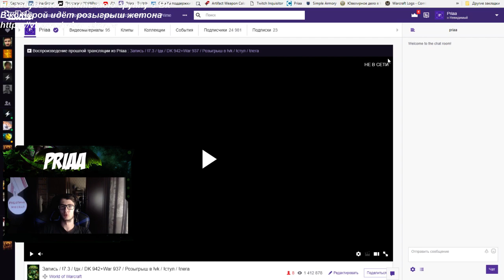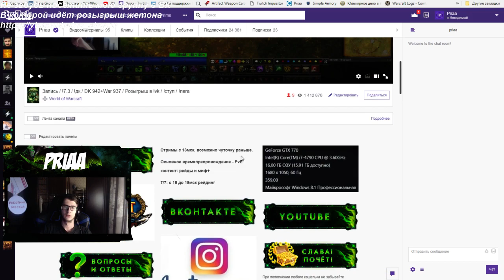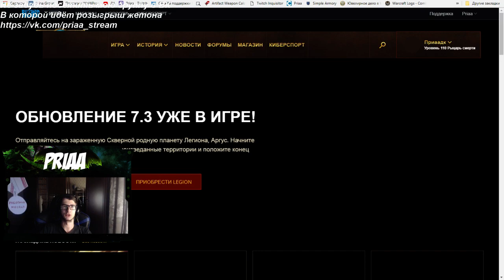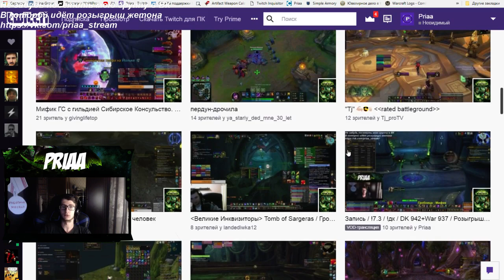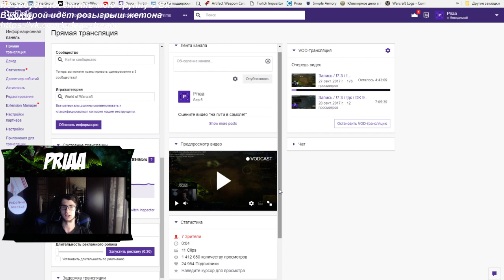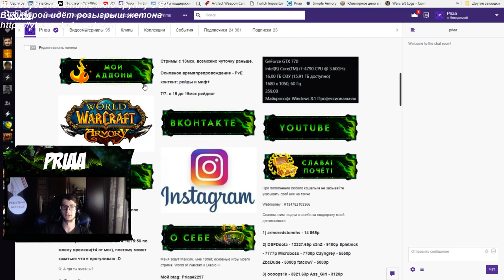Стоит ли смотреть стримы?